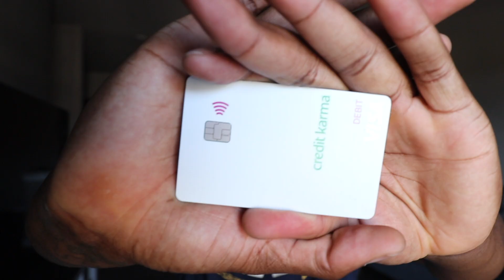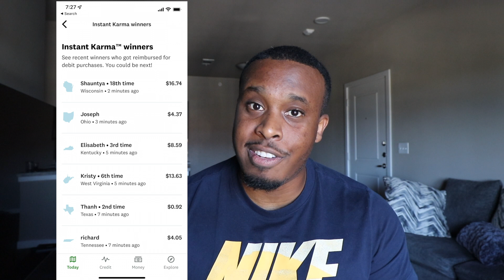Credit Karma Spend Review: Fastest Tax Refund?!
I will no longer be posting to this Channel. Please See me on the new channel! Hope to see you there Visit my website For Saving and Budget Hacks Hey guys, this is my 6 month follow up after using Credit Karma's Online Checking Account Credit Spend. In this video I talk about the services and features. I will talk about how returned payments are handled as well as lost debit cards

Grow your money with M1 Investments, which is my personal investment platform Try Upside App: Get Cash Back on GAS and Restaurants and Groceries: Click this link to get an extra $4.22 bonus the first time you make a purchase.